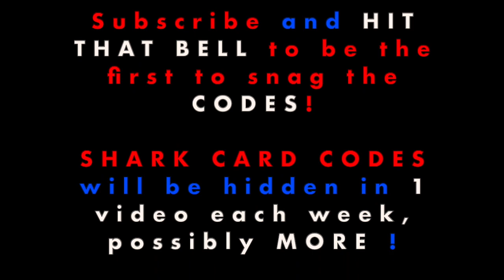GTA 5 Cars That Cost 200k And Under | PART 7 | GTA V Online | CustomCarsofGTA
I will be hiding Shark Card Codes for PC, Playstation and Xbox in 1 video per week, possibly more!

Round #3 Participants & Vehicles
#1 @_quackimaduck_ Invetero Coquette $138,000
#2 @Strobere.ch Obey 9F Cabrio $130,000
#3 @TravelwithGrif Maibatsu Penumbra $24,000
#4 @NSCM_Malborough_Mafia @MMTGarage Annis Elegy RH8 $95,000
#5 @Dsanto714.gta Benefactor Dubsta V1 $ Find it